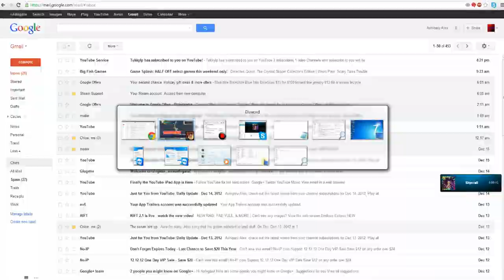Elsword- Arena Escapades of Alex and Claire